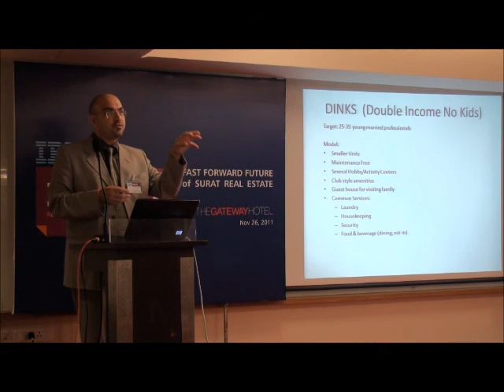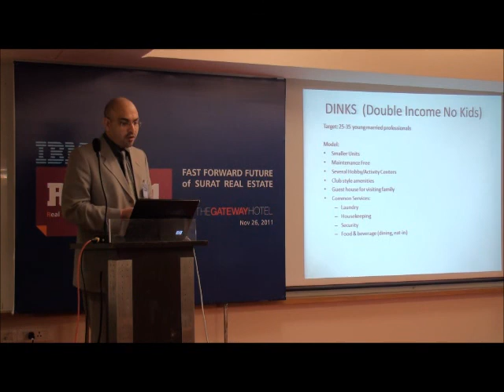Fast Forward Future (4) - Sumant Kachru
Real Surat Development Seminar 2011 (RSDS-11), Sumant Kachru, Director, ACT Co. Pvt. Ltd.